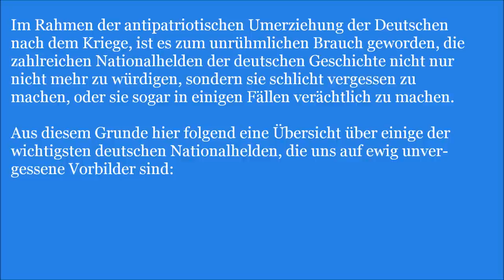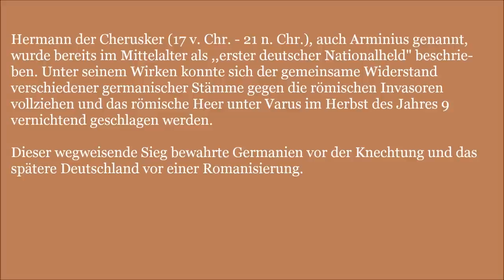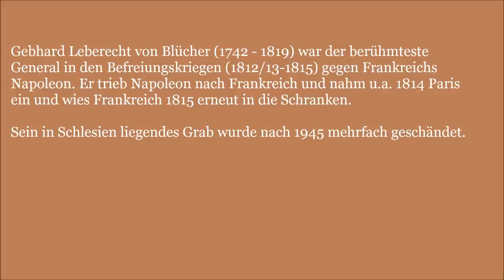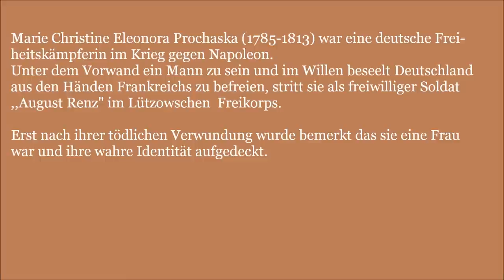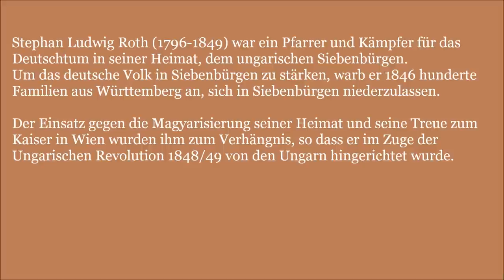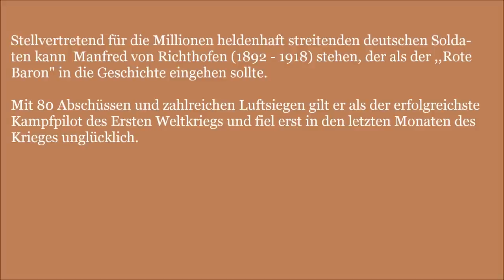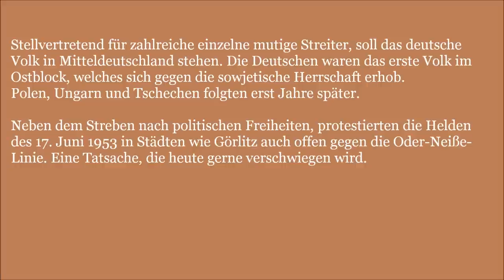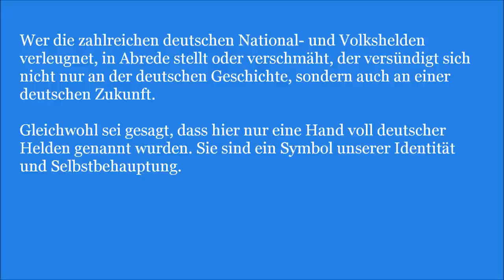Unvergessene deutsche Nationalhelden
Im Rahmen der antipatriotischen Umerziehung der Deutschen nach dem Kriege, ist es zum unrühmlichen Brauch geworden, die zahlreichen Nationalhelden der deutschen Geschichte nicht nur nicht mehr zu würdigen, sondern sie schlicht vergessen zu machen, oder sie sogar in einigen Fällen verächtlich zu machen.
Aus diesem Grunde hier folgend eine Übersicht über einige der wichtigsten deutschen Nationalhelden, die auf ewig unvergessen bleiben werden:

Hermann der Cherusker (17 v. Chr. - 21 n. Chr), auch Arminius genannt,  wurde bereits im Mittelalter als ,,erster deutscher Nationalheld" beschrieben. Unter seinem Wirken konnte sich der gemeinsame Widerstand verschiedener germanischer Stämme gegen die römischen Invasoren vollziehen und das römische Heer unter Varus im Herbst des Jahres 9 vernichtend geschlagen werden. Dieser wegweisende Sieg bewahrte Germanien vor der Knechtung und das spätere Deutschland vor einer Romanisierung.

König Otto I. (912-973, auch ,,Otto der Große" genannt) konnte nach langjähriger Bedrohung Deutschlands durch die Magyaren (Ungarn), die deutschen Stämme einen und die Magyaren vernichtend schlagen. Im Jahre 955 führte er ein geeintes deutsches Heer aus Franken, Baiern, Sachsen, Schwaben u.a. auf dem Lechfeld bei Augsburg zum Sieg. Deutschland war gerettet und Otto wurde im Jahre 962 zum Kaiser des ersten deutschen Reiches und zu einem frühen Nationalheld der deutschen Geschichte.

Der Theologe und Freiheitskämpfer Thomas Müntzer (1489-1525) focht für die Befreiung des Bauerntums durch die Unterjochung durch den Adel und kämpfte in den Deutschen Bauernkriegen, der ersten richtigen deutschen Revolution. Er wurde 1525 durch Heimtücke in der Schlacht bei Frankenhausen gefangen genommen und später ermordet. Thomas Müntzer gilt als einer der Vorstreiter des einfachen Volkes gegen Unterdrückung und Willkür.

Der Kolberger Joachim Christian Nettelbeck (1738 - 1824) verteidigte seine Heimatstadt im Jahre 1807 erfolgreich gegen die Truppen Napoleons. Trotz ihrer erdrückenden Überzahl vermochten es die Franzosen nach Monaten nicht, die in Pommern gelegene Küstenstadt zu erobern und mussten die Belagerung schließlich aufgeben. Kolberg entfachte dank Nettelbeck eine Signalwirkung.